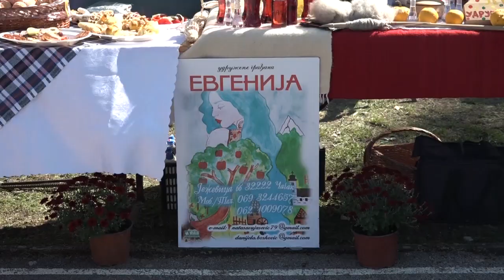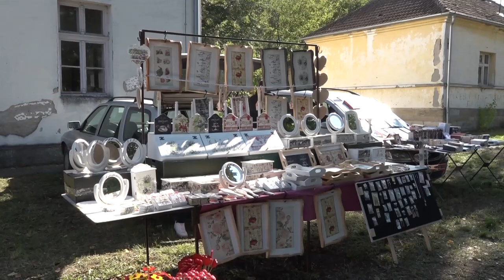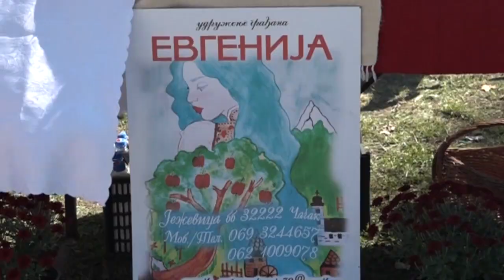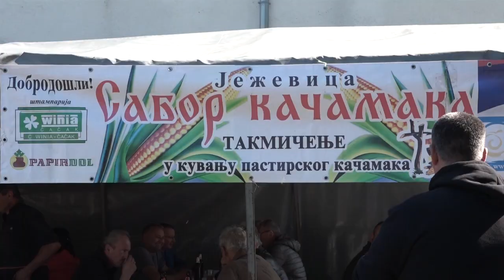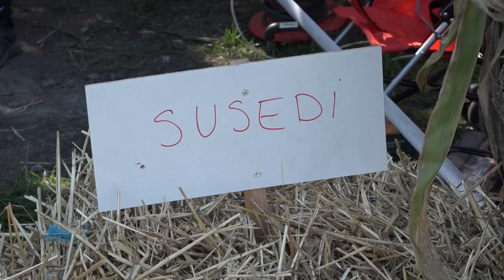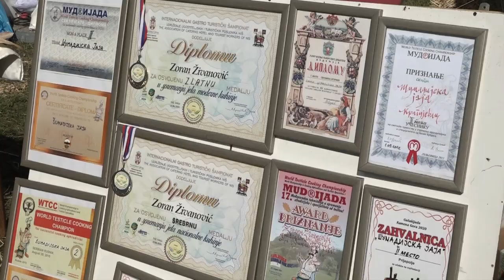04.10.2021. Kačamakijada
U selu Ježevica održana je, treća po redu Kačamakijada. Za najbolji kačamak spremilo se više od 10 ekipa. Kačamakijada je već dobila izgled ozbiljne manifestacije, kako po broju učesnika tako i broju posetilaca. Inače na Kačamakijadi pored spravljanja kačamaka posetioci i takmičari su imali priliku da uživaju i u bogatom kulturno umetničkom programu. Upriličena je i izložba proizvoda od brašna, voća i povrća. Bilo je zabave i za najmlađe, gde je za njih održan višeboj, nadvlačenje konopcem, skakanje u džaku.

STUDIO ČAČAK

Adresa: Skadarska 7/3, 32000 Čačak

STUDIO UŽICE